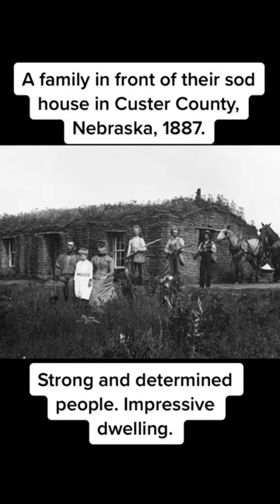A family in front of their sod house in Custer County, Nebraska, 1887